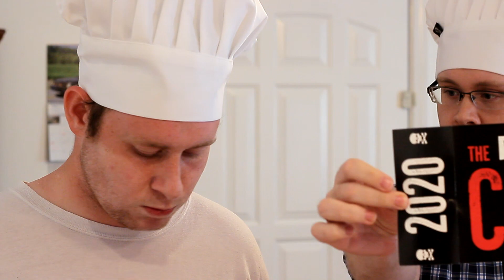Eating The World's HOTTEST Chip - Paqui One Chip Challenge (NO DRINKS!)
​ @Paqui Chips

I made it through the whole hour and this video is proof of my suffering! Do you dare take the Paqui One Chip challenge?
Want to help us grow? Consider supporting us through one of these great options!

Check out the awesome Reeders!